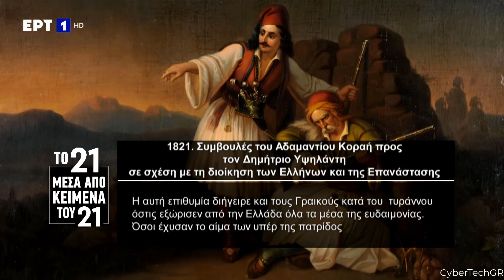ΤΟ 21 ΜΕΣΑ ΑΠΟ ΚΕΙΜΕΝΑ ΤΟΥ 21 - ΕΠΕΙΣΟΔΙΟ 102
Eπεισόδιο 102

Σκηνοθετική επιμέλεια: Μιχάλης Λυκούδης
Μοντάζ: Θανάσης Παπακώστας
Διεύθυνση παραγωγής: Μιχάλης Δημητρακάκος
Φωτογραφικό υλικό: Εθνική Πινακοθήκη-Μουσείο Αλεξάνδρου Σούτσο